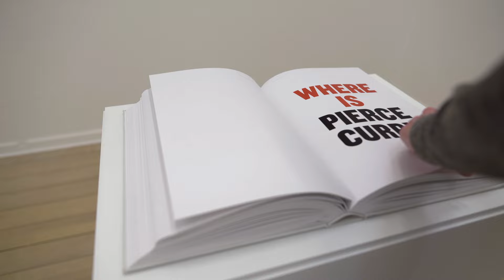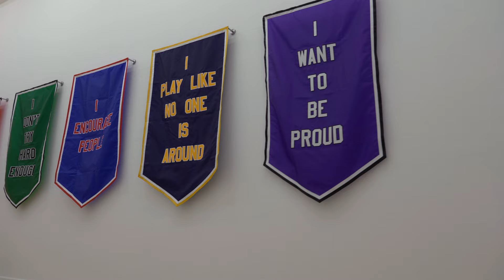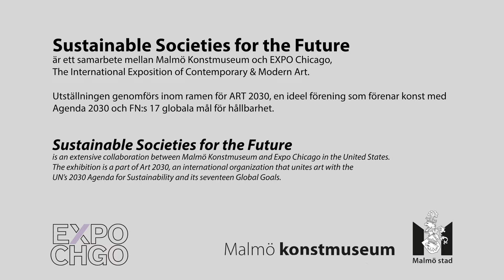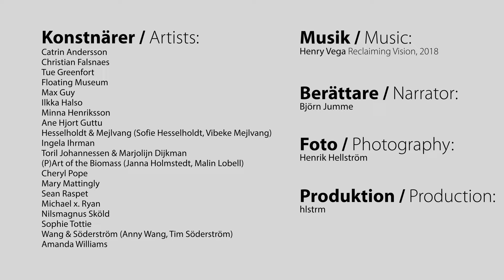Sustainable Societies for the Future – Introduktion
Introduktion till utställningen Sustainable Societies for the Future på Malmö Konstmuseum.

Utställningen utgår från en av vår tids mest komplexa och brådskande utmaningar – att skapa trygga, inkluderande och hållbara samhällen. I utställningen medverkar runt 20 konstnärer och konstnärsgrupper med verk som uppmuntrar till dialog och engagemang i lokalt och globalt angelägna hållbarhetsfrågor.

Sustainable Societies for the Future är ett samarbete mellan Malmö Konstmuseum och EXPO Chicago, The International Exposition of Contemporary & Modern Art. Utställningen genomförs inom ramen för ART 2030, en ideell förening som förenar konst med Agenda 2030 och FNs 17 globala mål för hållbarhet.

Introduction to Malmö Art Museum's exhibition Sustainable Societies for the Future.

The exhibition project springs from one of the most complex and urgent challenges of our day: how to create safe, inclusive, and sustainable societies. Some twenty artists and artist groups are contributing works to the exhibition, that in different ways encourage dialogue and engagement with sustainability issues of local and global urgency.

Sustainable Societies for the Future is an extensive collaboration between Malmö Art Museum and Expo Chicago, US. The exhibition is a part of Art 2030, an international organization that unites art with the UN’s 2030 Agenda for Sustainability and its seventeen Global Goals.

KULTUR I MALMÖ

Den här filmen har producerats för Kultur i Malmö av kulturförvaltningen i Malmö stad. På Kultur i Malmö Youtubesida hittar du allt från guidade turer i våra museer till föredrag, konserter och djupdykningar bakom kulisserna och i våra arkiv. Malmö stads breda kulturliv, rakt in i din digitala enhet.

👂 Länk till syntolkad version: …

Sociala medier